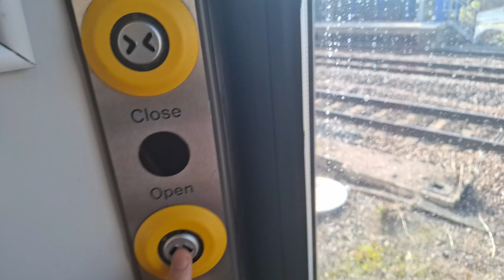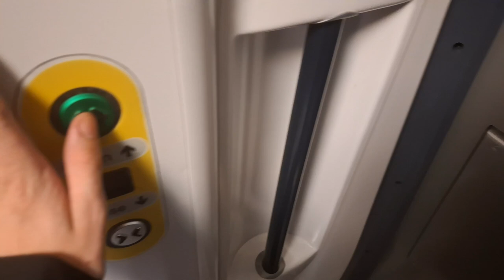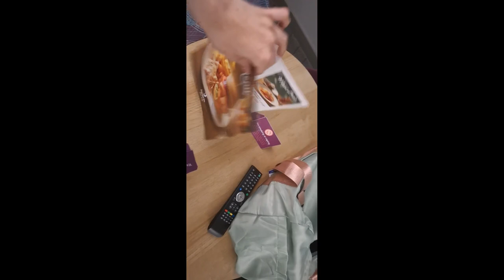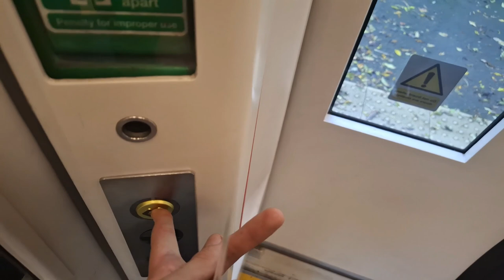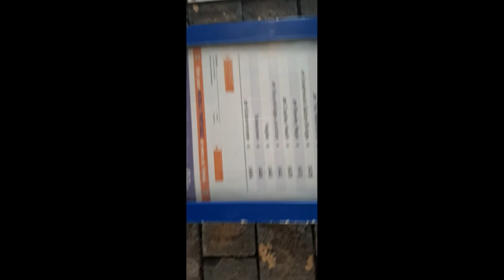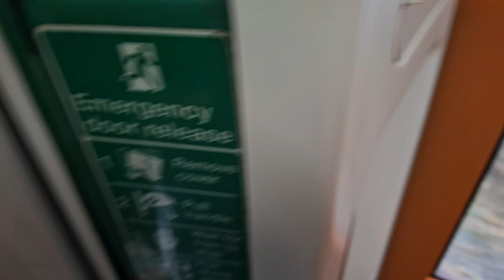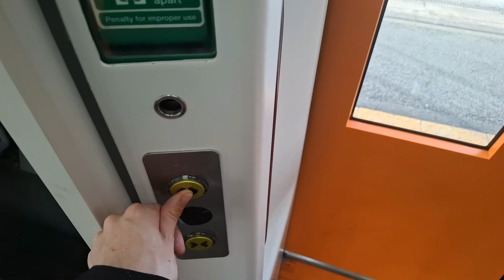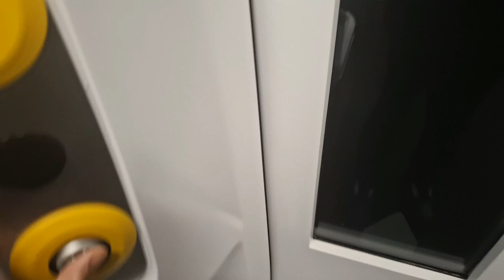My Trip to the West Midlands On Friday 18th And Saturday 19th October 2024